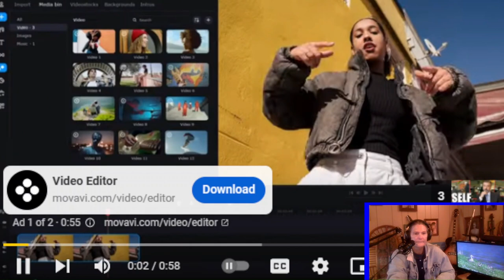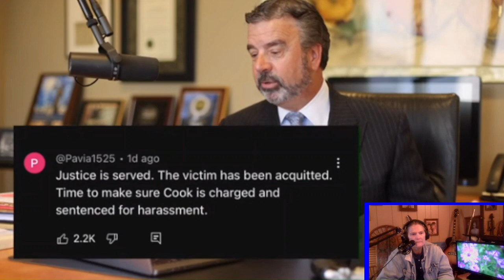Jury Acquits (Man Shot youtube Prankster)